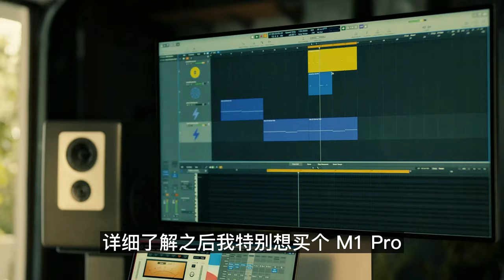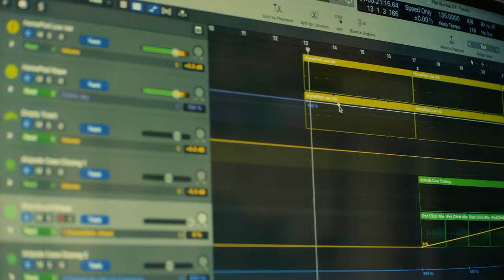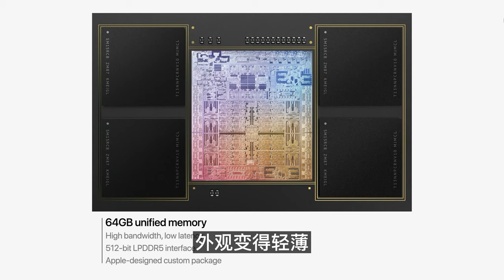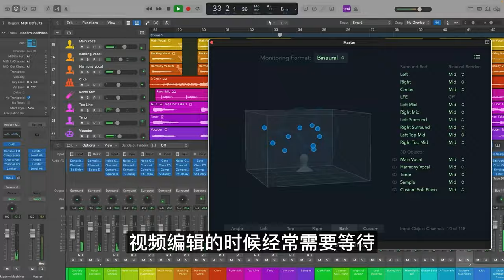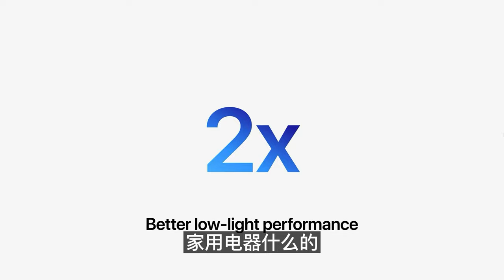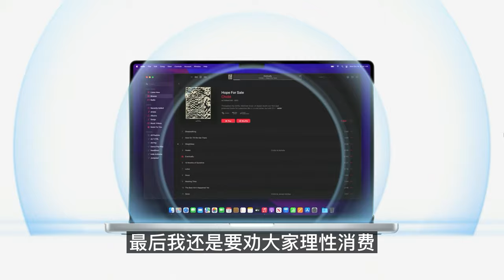苹果M1Pro和M1Max发布之后，我决定买M1 MacBook Air 8+256